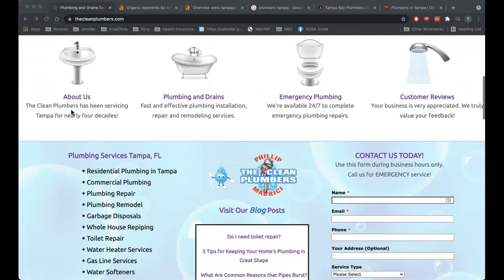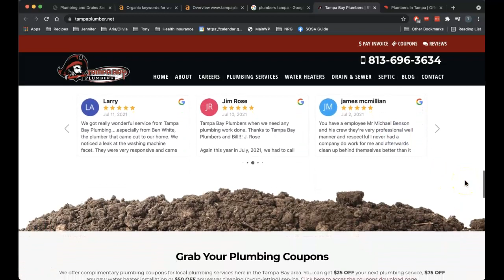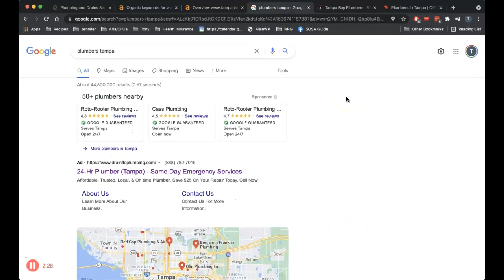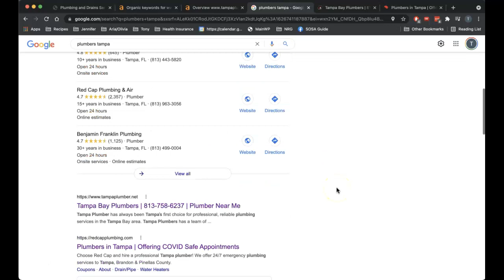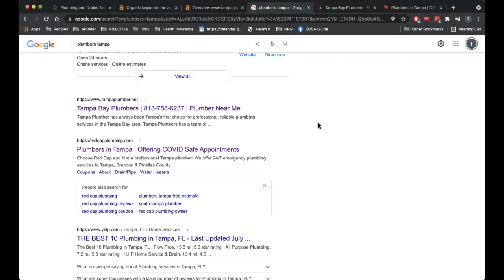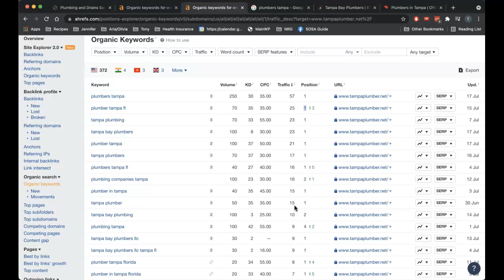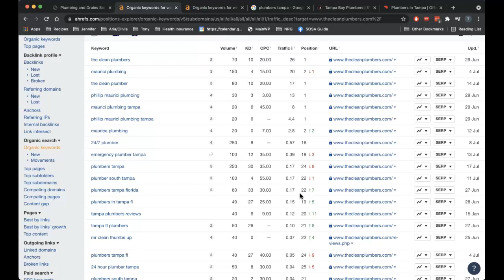The Clean Plumbers - Plumbers Tampa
In this video I compare The Clean Plumbers website to two of their main competitors and explain the importance of content, citations and backlinks when it comes to ranking in Google.